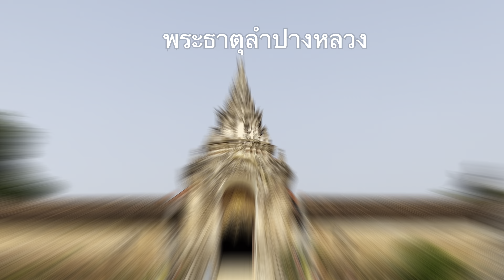วัดเจดีย์หลวง วัดอุโมงค์ พระธาตุลำปางหลวง